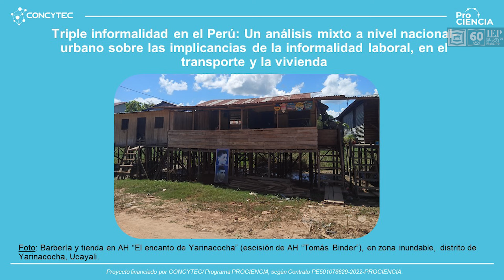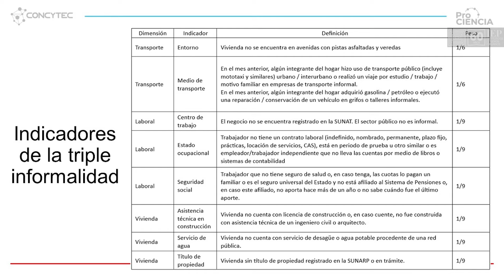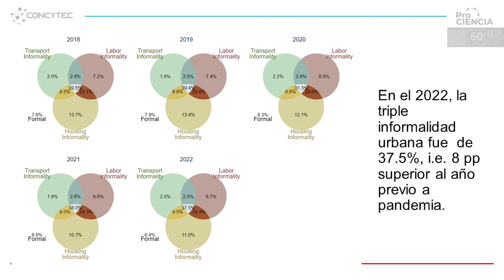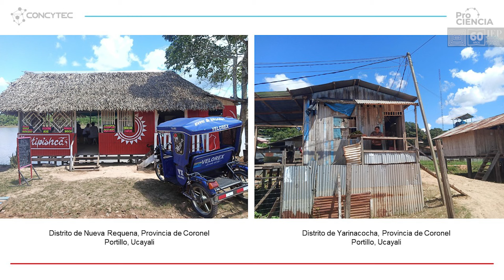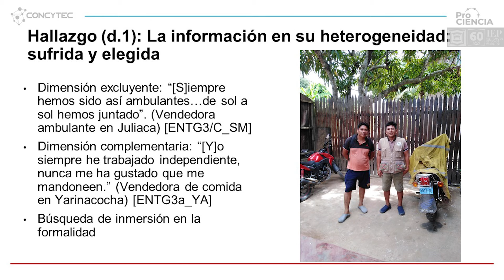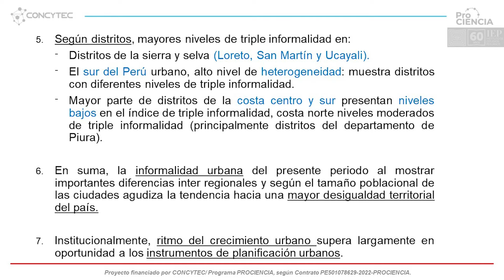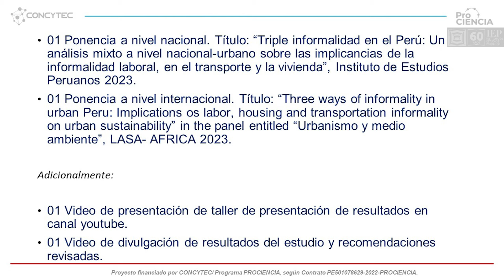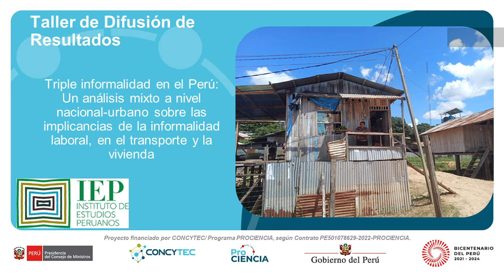Presentación de Resultados del Proyecto "Triple informalidad en el Perú"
IEP El martes 23 de enero se presentaron los resultados de la investigación "Triple informalidad en el Perú: Un análisis mixto a nivel nacional-urbano sobre las implicancias de la informalidad laboral, en el transporte y la vivienda".

Estudio realizado por:
César Contreras(IEP)
Diego Aguilar (IEP)
Omayra Peña (IEP)
Tania Vásquez (IEP). Responsable Técnica del Proyecto.
Comentaron:
Tania Herrera (UNMSM)
Ricardo Jiménez (UPT)
Fernando Cuadros (Ex viceministro de promoción del empleo)

*Proyecto financiado por CONCYTEC/ Programa PROCIENCIA, según Contrato PE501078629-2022-PROCIENCIA"
ProCiencia Concytec Perú.